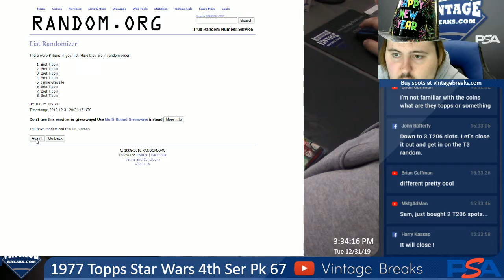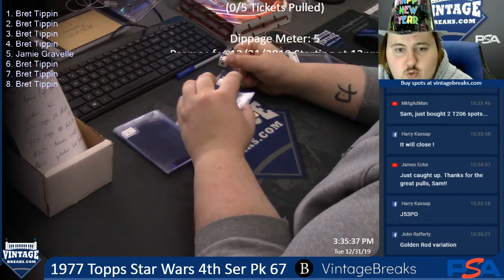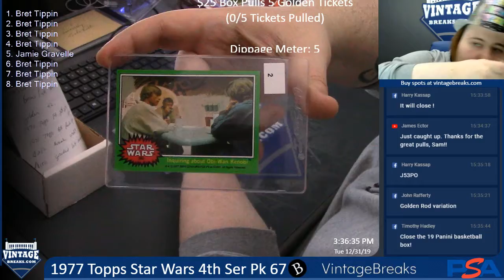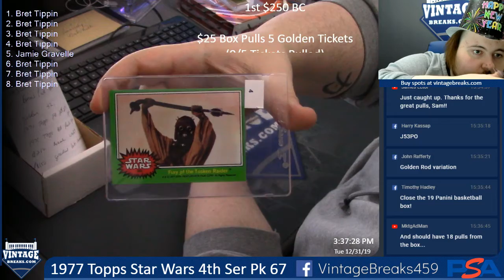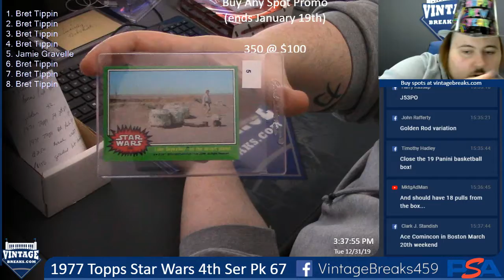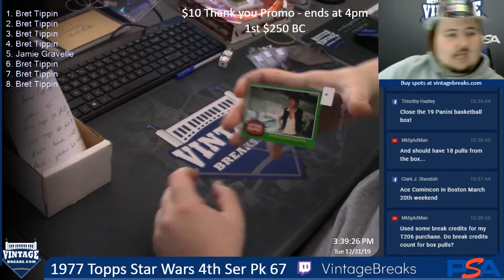12-31-19 1977 Topps Star Wars 4th Series Pack 67 Break Opening Video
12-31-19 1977 Topps Star Wars 4th Series Pack 67 Break Opening.